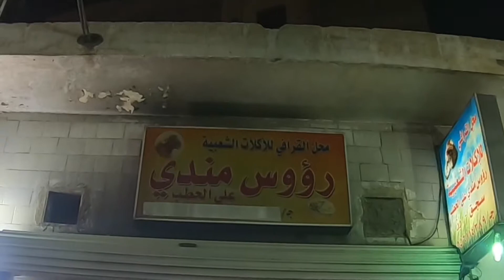Kuliner Madinah Kepala Kambing Bakar